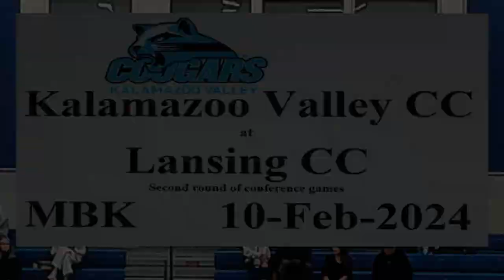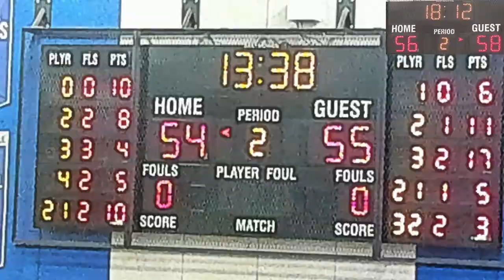2024-02-10 KVCC MBK at Lansing CC